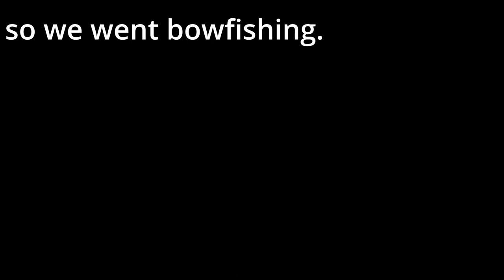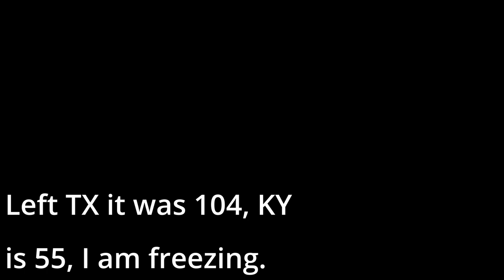Kentucky bow fishing Asian carp, silver carp, Asian carp, flying carp.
Kentucky bow fishing Asian, silver carp, Asian carp, flying carp.

Road trip to KY to pick up a squirrel dog, and do a bit of bow fishing, in an attempt to gather a large amount of fish for canning.